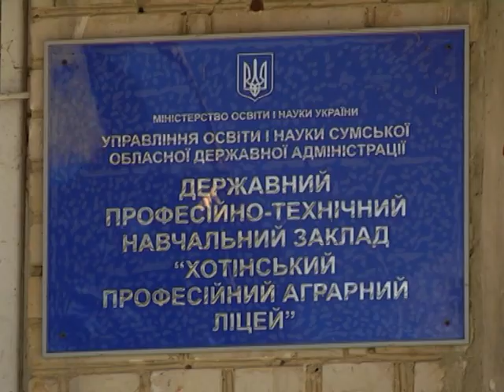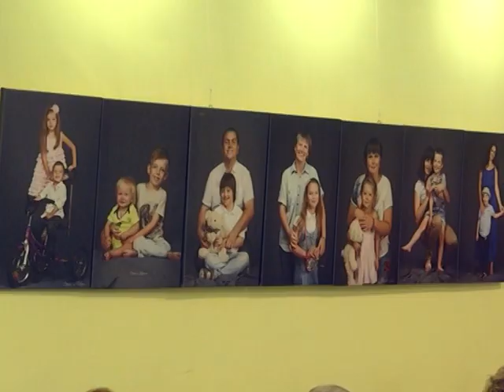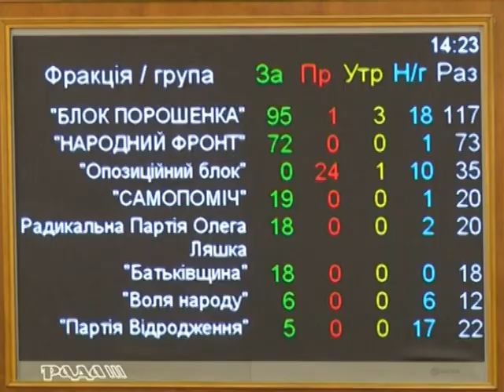Новини 5 жовтня 2018.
- Тепла погода дає можливість зекономити – у Сумах опалювальний сезон стартує з 16 жовтня.

- За півстоліття - понад 17,5 тисяч випускників.  в колективі Хотінського аграрного ліцею відсвяткували  55 років роботи закладу.

- Пишемо закони, працюємо в округах – який він - робочий день  народного  депутата України.